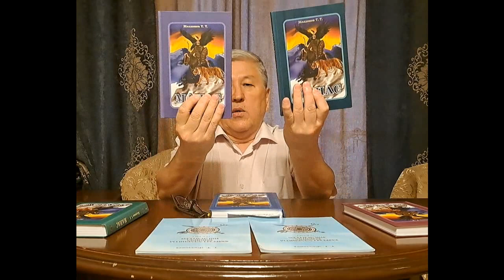"Манас" эпосу боюнча жазылган жаңы беш томдуу романды автордук окуу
Бул видеотасмада жазуучу Т.Жолдошев «Манас» эпосу жөнүндө айтып берет жана Сагымбай Орозбаковдун варианты боюнча жазылган беш томдуу "Манас" романынан үзүндүлөрдү окуйт. Мындай видеолор күн алыс 19-00 саатта ушул Ютуб каналда чыгат. Китептин электрондук вариантын томондогу интернет-сайттан сатып алсанар болот